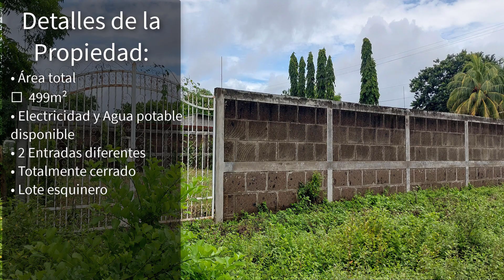Lote Esquinero ¡Disponible! en Colonia Universitaria | Lote en Venta en León, Nicaragua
Lote en venta ¡Disponible! en "Colonia Universitaria" en León, Nicaragua. Este lote tiene un área total de 499m² y es ¡Esquinero! Adquiere tu lote en esta residencia a tan solo 2 minutos de la carretera principal y a 5 minutos del centro de la ciudad.

Recuerda activar la campanita "🔔" para notificarte de Nuevos Vídeos de Bienes Raíces.

DETALLES DE LA PROPIEDAD:
Ubicación: León, Nicaragua.
Precio: US$28,000
• Área total 499m²
• Electricidad y Agua potable disponible
• 2 Entradas diferentes
• Totalmente cerrado
• Lote esquinero

💬 ¿Tienes preguntas? ¿Necesitas asistencia? 🤔
Envíanos un mensaje o llámanos al WhatsApp de forma rápida y sencilla en el siguiente enlace.

"Precio: US$70,000 | "1mz en venta en Poneloya, León"